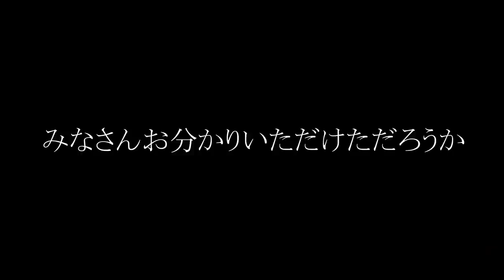【ひきわけ】スプラトゥーン３が出る前に最後に１度でもひきわけが見たい！ひれお達と協力して奇跡を起こすぞｗｗｗ【スプラトゥーン２】